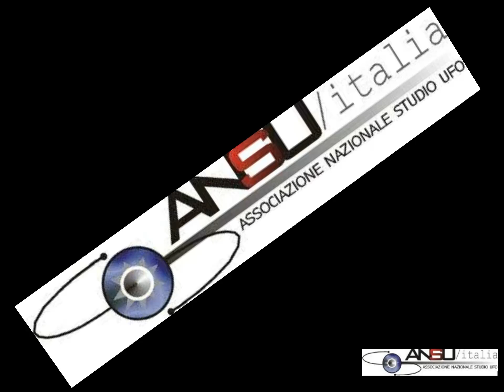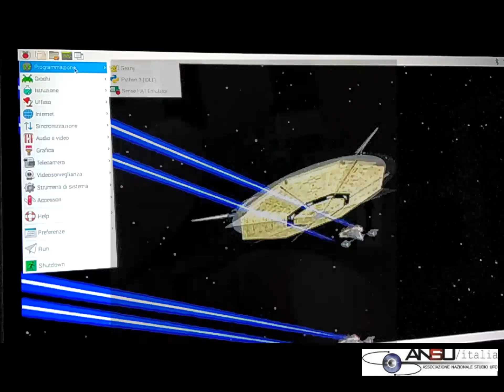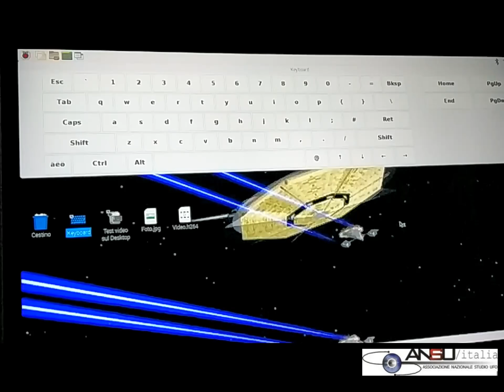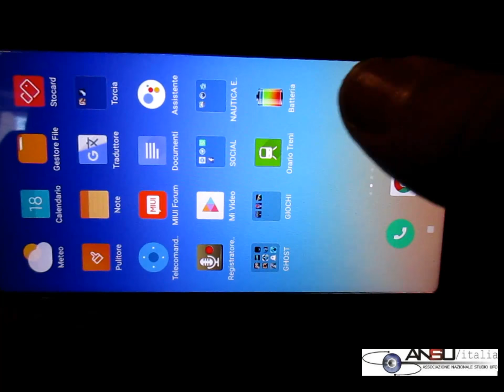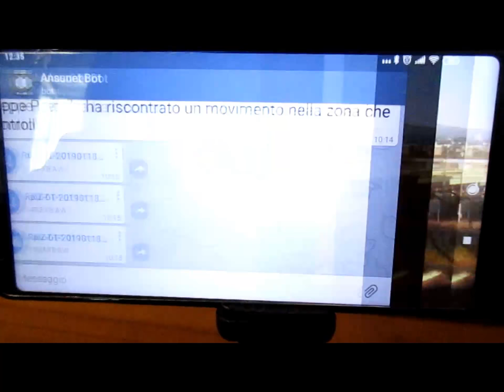Progetto Raspberry Pi Zero - Per la videosorveglianza di spazi aerei e sistemi a basso costo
Progetto Raspberry  Pi Zero, un piccolo computer che puo’ anche essere utilizzato per la videosorveglianza aerea,  al movimento in spazi aerei - ricerca ufologica , e sistemi a basso costo contro l'epidemia